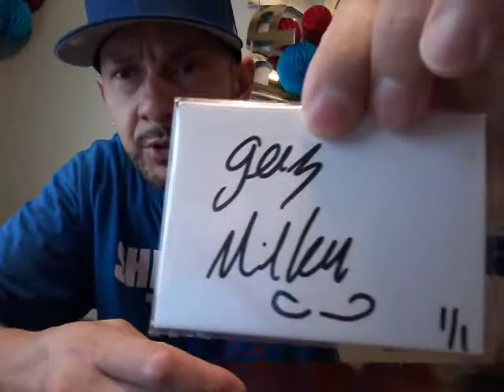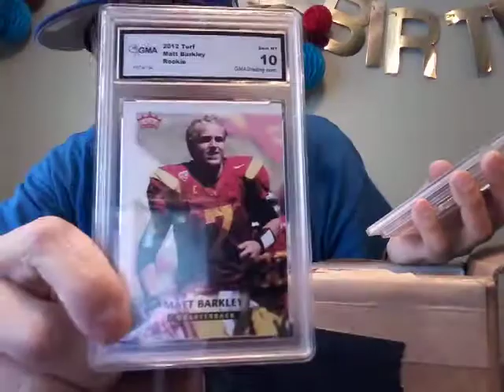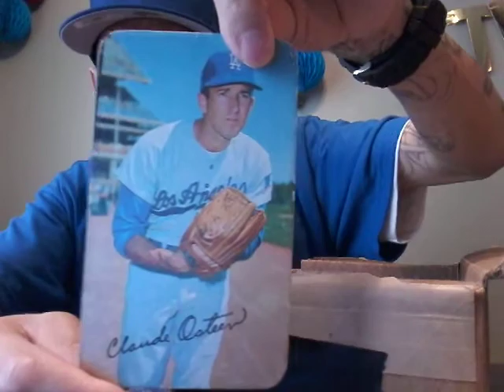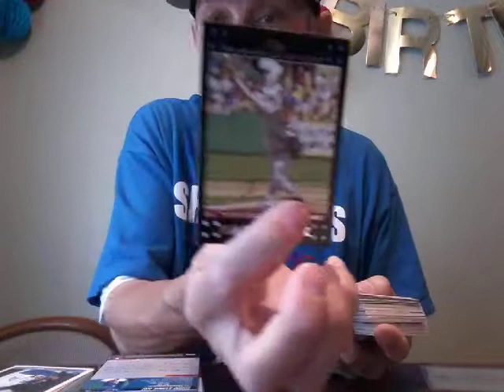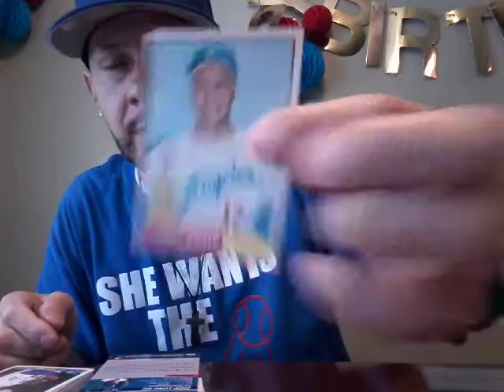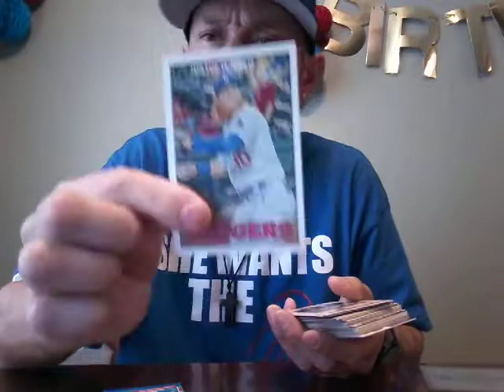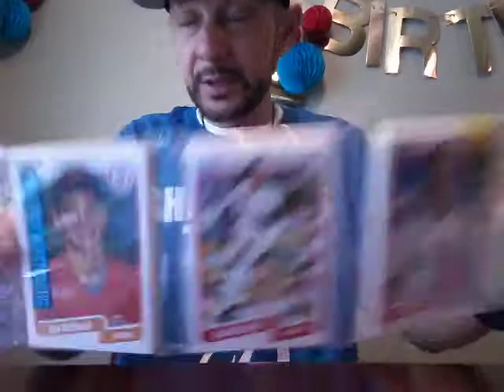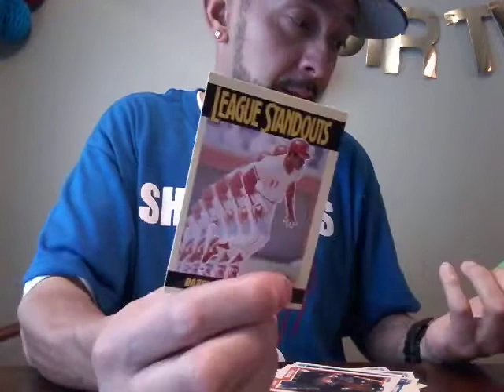DFD GOT EPIC MAIL FROM BIG "D'S" SPORTS...PC ACTION & A 1/1 😲! WHAT?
BIG "D'S" MY TWINS FAN I WOULD LIKE TO START THIS OUT WITH A BIG THANK YOU...YOU ARE TOO KIND AND A AWESOMENESS HUMAN BEING, EVERYTHING U SENT WAS INCREDIBLE MY BOY! MY FIRST DODGER 1/1 THANKS. I ALSO WANTED TO GIVE A BIG SHOUT OUT TO PEPINO MAN, GEEZMICKEY & SHAWN FOR THE HANGOUT AT PEPINOS HOUSE AND THOSE PACK WAR RIPPS WE HAD I HAD A BLAST SO A BIG THANK YOU TOO YOU GUYS AS WELL AND SHAWN THANKS FOR THE RIDE HOME BUDDY...DFD OUT! PEACE!

CHECK OUT BIG D'S SPORTS AND COLLECTIBLES...BIG TWINS FAN
ALSO CHECK OUT PEPINO MAN, GEEZMICKEY & SHAWN
THREE OF L.A.'S FINEST INCLUDING ME THAT'S FOUR OF L.A.'S FINEST CARD COLLECTOR'S